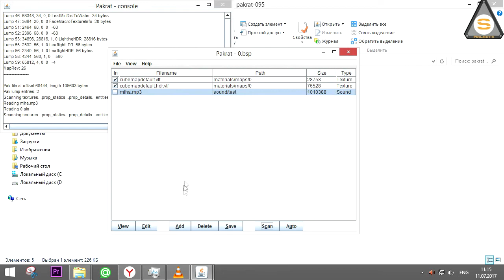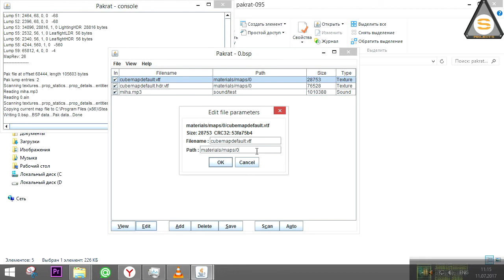Source SDK - PAKRAT (Полезные Программы)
Из этого ролика вы узнаете о такой вспомогательной программе как PAKRAT, которая помогает вшивать ваш контент в уже готовую BSP карту.

А помочь нашему проекту, вот так: Кошелёк ЯНДЕКС ДЕНЬГИ: 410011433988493 VK COM